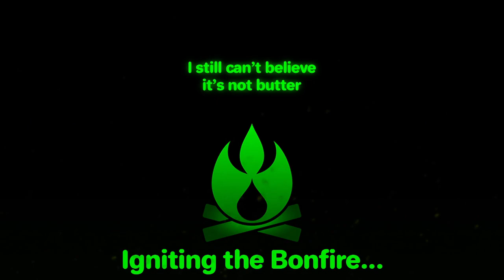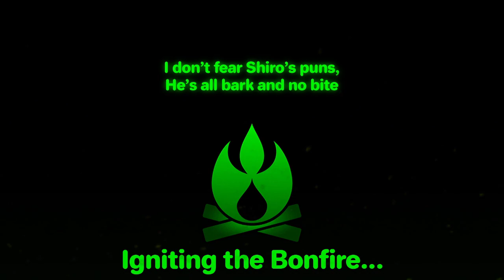Farmhouse SMP - Populating Endyria